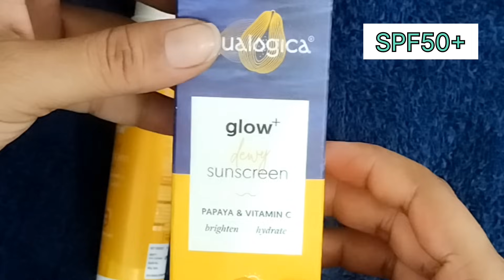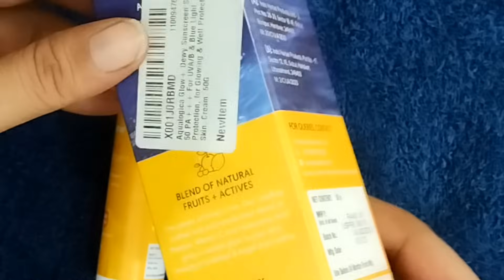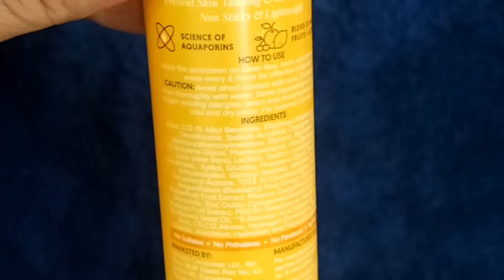Aqualogica glow + dewy sunscreen review/stylorups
thanku